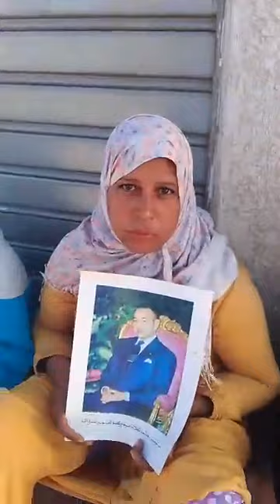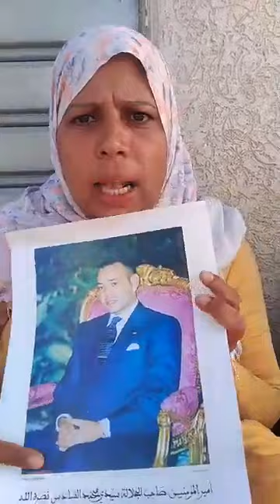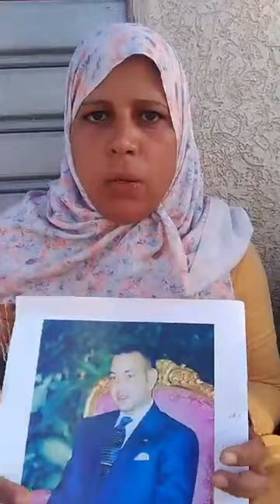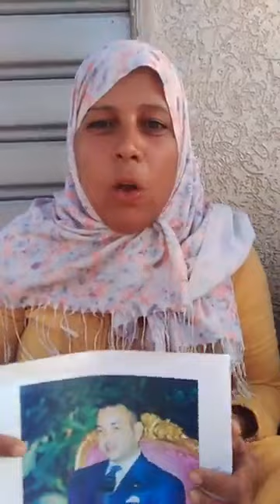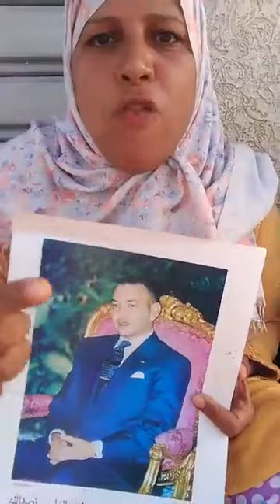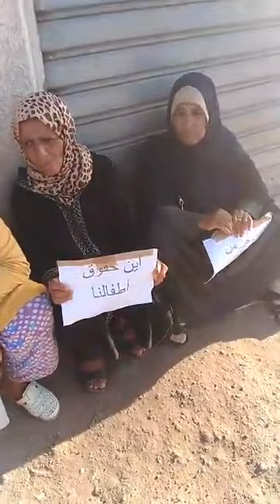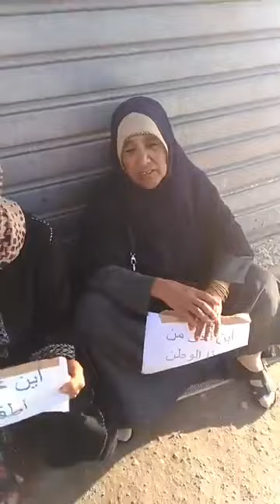خطير...تصريحات لمعتصمي الكرامة من أمام ملحقة الأمان بعد تشريدهم وتجريدهم من كل شيء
قناة ديركت تيفي
خطير...تصريحات لمعتصمي الكرامة من أمام ملحقة الأمان بعد تشريدهم وتجريدهم من كل شيء من طرف قائد ملحقة الأمان وأعوانه